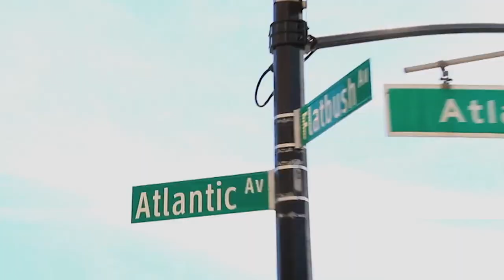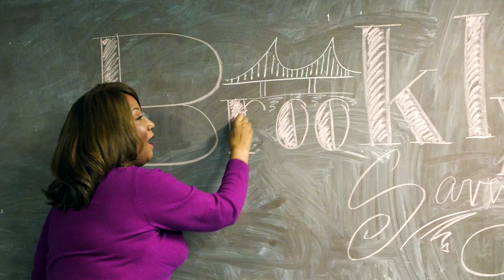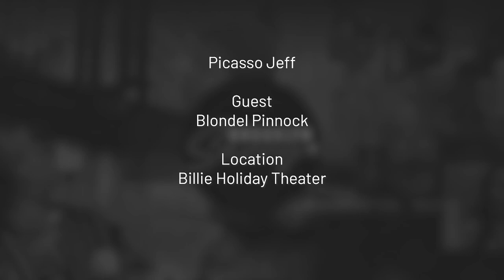Wealth Creation and Economic Mobility with Blondel Pinnock | Brooklyn Savvy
President and CEO of Bedford Stuyvesant Restoration Corporation (BSRC) Blondel Pinnock talks with the ladies of Brooklyn Savvy about wealth creation and economic mobility for the BIPOC community.